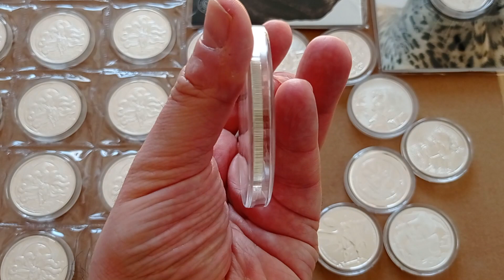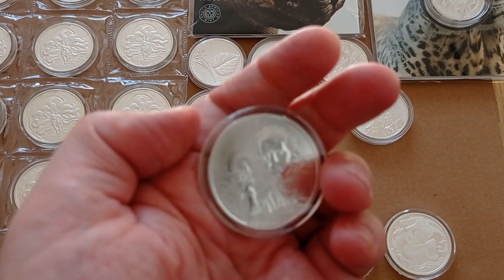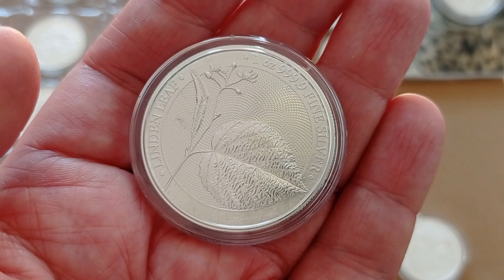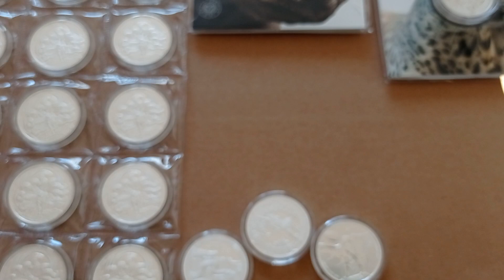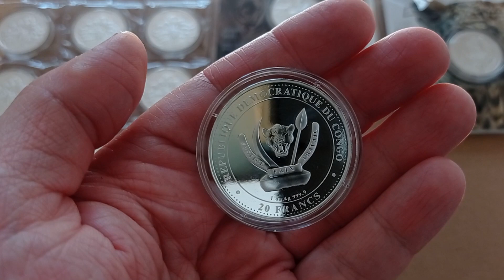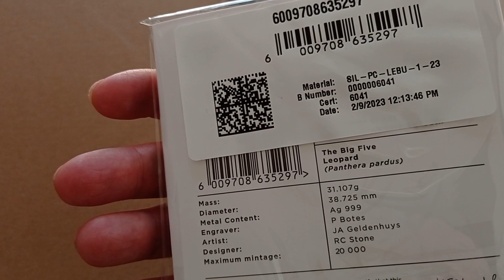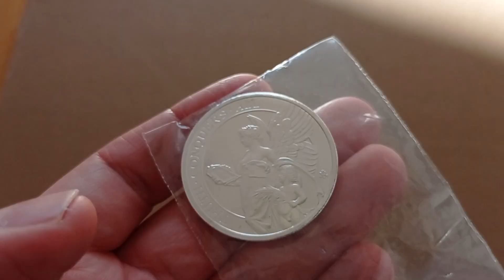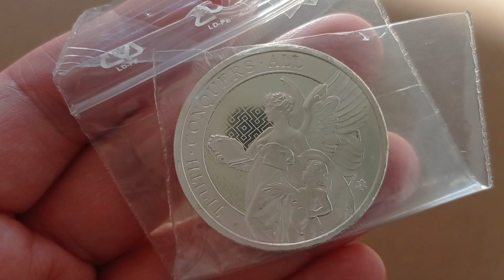⚡⚡⚡ МАРТ 2023 ⚡⚡⚡ МЕГА ОБЗОР НОВИНКИ МОНЕТНЫЕ ⚡⚡⚡ МАРТ 2023 ОТ СЕРЕБРО МАНИЯ ⚡⚡⚡ НУМИЗМАТИКА ⚡⚡⚡